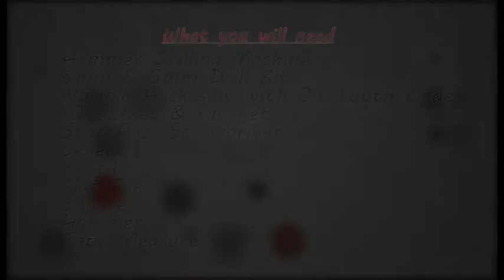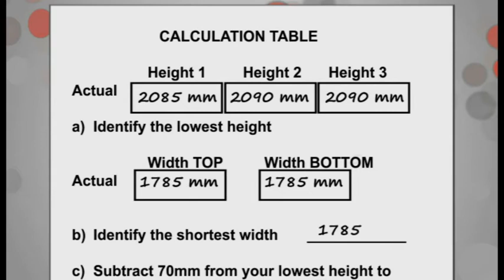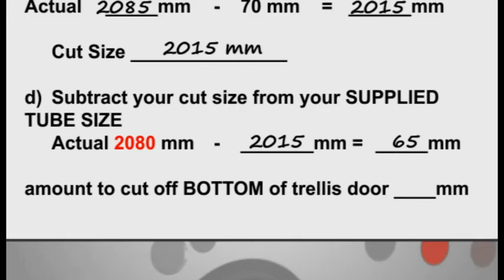Xpanda Aluglide Fitting and Installation Instructions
Instructions for how to fit and install Xpanda's latest security gate, the Xpanda Aluglide.